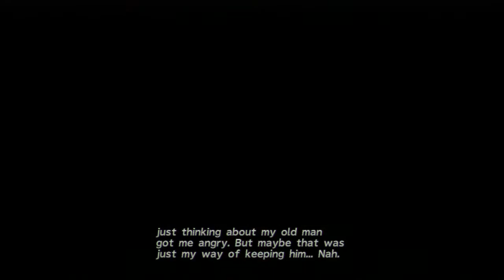Final Fantasy X HD Remaster Episode 10